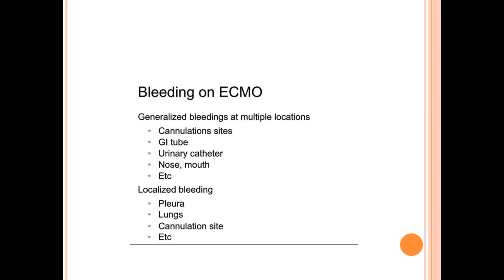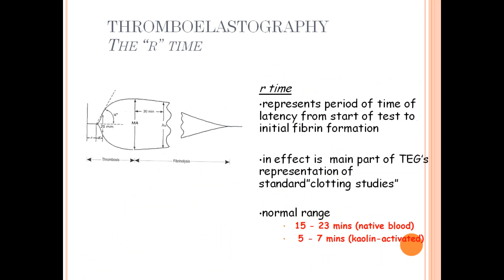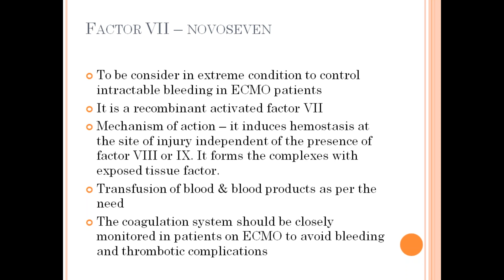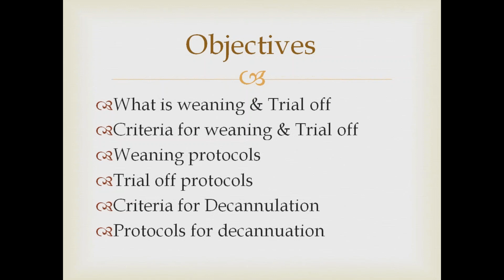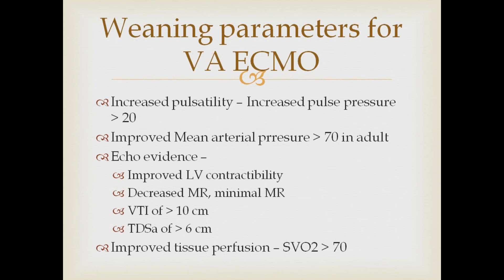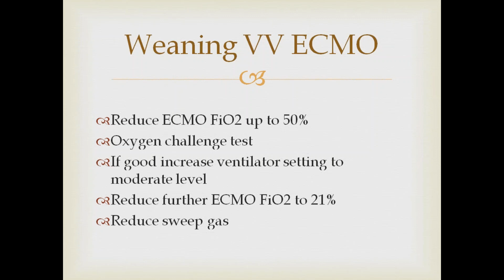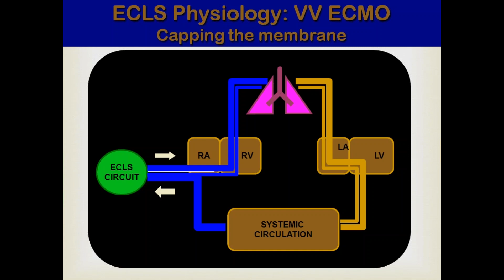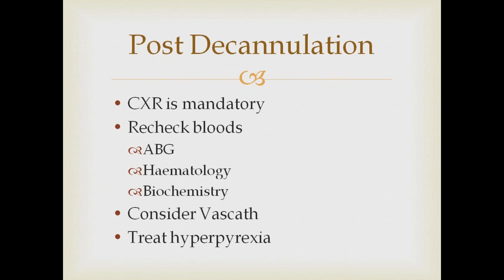ECMO INDIA 2017, Training Program June 1-4, RVMH, Mumbai - Day 2 - Lecture 01 Dr. Pranay Oza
ECMO (Extra corporeal membrane oxygenation) comes under the auspices of ELSO (Extracorporeal life support organization) is a useful modality of mechanical circulatory/ventilatory support for refractory cardiorespiratory failure.